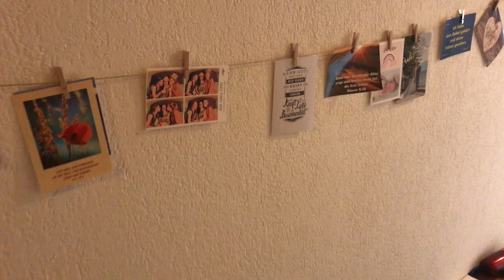Tu das Gewöhnliche, dann tut Gott das Aussergewöhnliche | Mathis Sieber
Ich zeige anhand von Zacharias und Maria in der Weihnachtsgeschichte nach Lukas, was die Essenz von Weihnachten ist: Nicht so sehr, wer Gott ist, sondern was Gott mit uns macht. Er macht Outsider zu Insider. Er macht das Aussergewöhnliche, wenn wir das Gewöhnliche machen. Aber bedenke: Das Aussergewöhnliche macht dein Leben nicht einfacher, aber spannender!